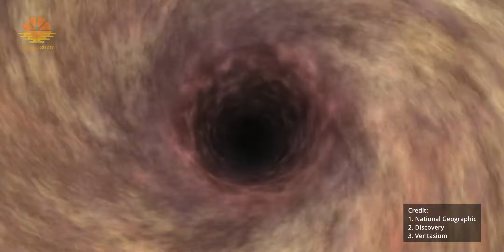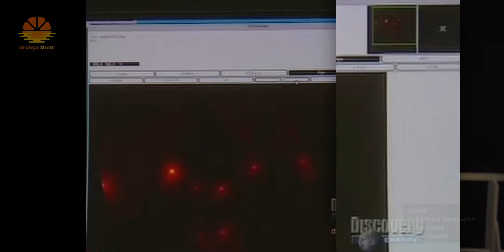How Will EARTH BE DESTROYED one Day by a BLACK HOLE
How Will a BLACK HOLE Eat Our EARTH One Day .. There was a time when it was thought that black holes are very rare, but now we know that's not the case, Black holes are present at the centre of every Galaxy, including Ours.. Our Black hole is name Sagittarius Alpha. Now we know that a star in universe (at the end of it's life cycle) will finally implode and give birth to a black hole - a very dense things with massive gravity - that eats up all that comes its way including light. The question then comes is whether these black holes are a source of life of destruction. In today's video I will explain you guys "the Black holes" in detail, how they form and feed and also tell you about how a black hole was photographed in 2019.We now know that our SUN will also not last forever, and once it becomes a blackhole - it will probably consume our EARTH too marking and end to journey of life on Earth. I will explain this all in complete detail today. How Will a BLACK HOLE Eat Our EARTH One Day

CONTENTS OF THIS VIDEO
0:00 - Intro
0:33 - What do we know about stars and Earth today?
0:46 - How is the Sun able to produce light.
1:01 - Is the light from Sun slowly Fading away?
1:43 - What was Hubble telescope able to tell us about Space and stars?
2:12 - How does a star die and convert into a Black Hole - How a Black Hole Forms?
2:31 - How did THEORY OF RELATIVITY help us understand Black Holes.
3:40 - Why does a Star Implode & Cause a Supernova?
4:45 - What is a Neutron star and how is it Born?
5:38 - the First Black Hole is discovered in 1971.
6:08 - Why it was difficult to photograph a black hole?
7:54 - What actually led to photographing a Black Hole?
8:59 - the first image of M87 Galaxy's black hole revealed to the world.
9:54 - What is the formation of every Galaxy?
10:16 - Will the black holes consume our Earth one day?
10:41 - How will our sun consume our Earth one day..
11:04 - What does Black Hole (Sagittarius A) of our Galaxy Milky Way look like ..
12:21 - Outro

MY GEAR:
CAMERA:
-- SONY a7c

DRONE: MAVIC 2 ZOOM

LIGHTS: GODOX SOFT BOX AND STAND WITH LED LIGHT MOUNT

COMPUTER: MACBOOK PRO 13â€ 2021 - M1 Chip